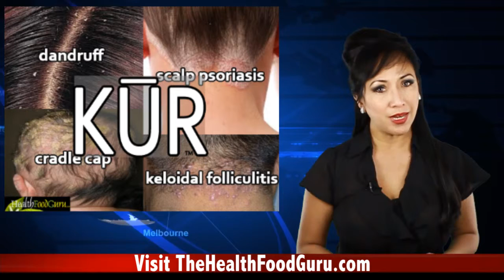Itchy Scalp Shampoos